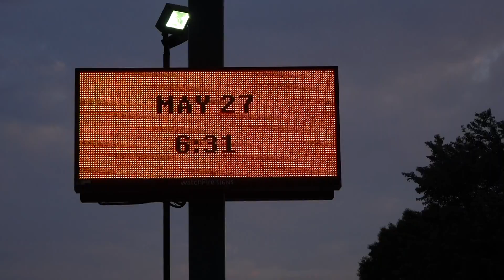ORSR May 27 2017 McDonalds Cruise-in ~ Wheelersburg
McDonalds Cruise-in ~ Wheelersburg. ~ Saturday May 27th